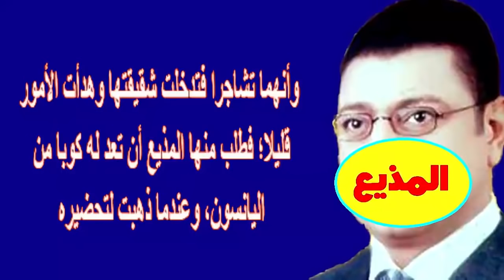حكاية مذيع التليفزيون المشهور الذي قـتل زوجته وجلس ينتظر الشرطة وشقيقتها تكشف مفاجأة | اخبار النجوم